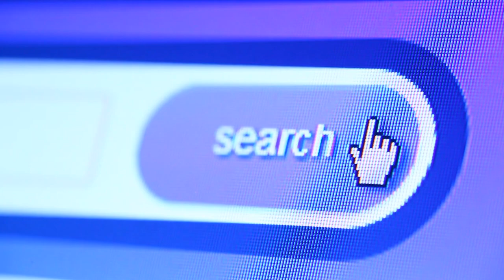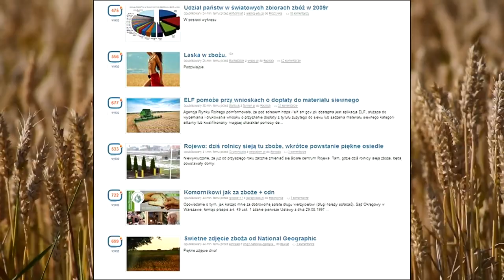Efekt Streisand - czym jest? [JAK TO?]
Niektórym twórcom czy korporacji nie zawsze podoba się, gdy ich wizerunek może ulec nadszarpnięciu w Internecie. Dzisiaj o efekcie Streisand.